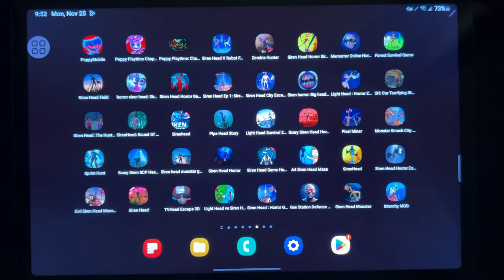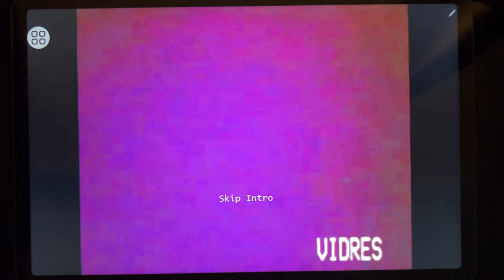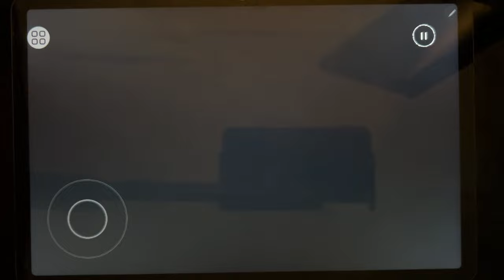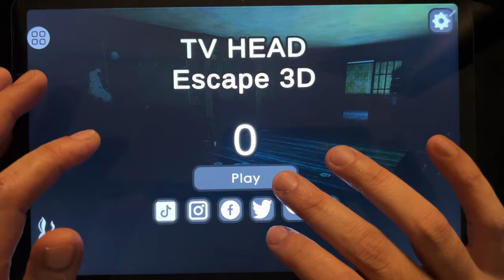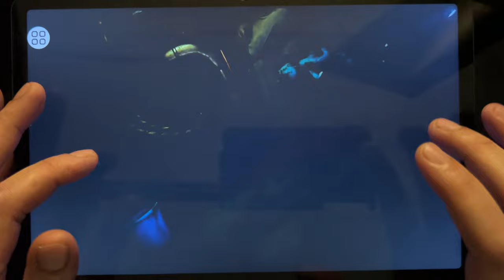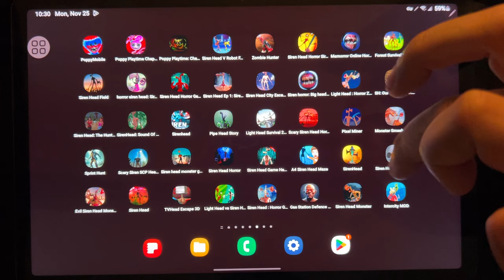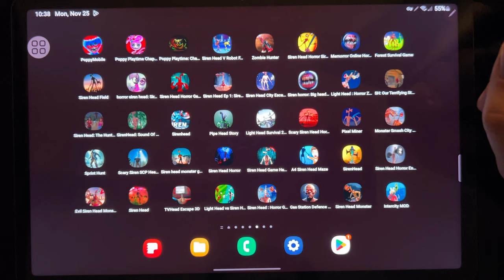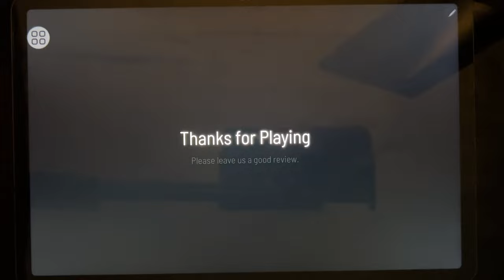Games: Poppy Playtime 1 - 2 - 3, Siren Head Robot, Zombie Hunter, Memorror Online, Forest Survival..